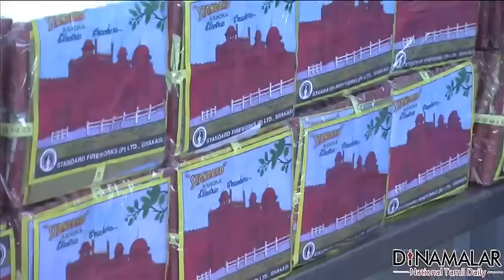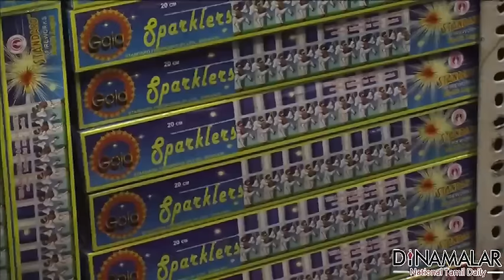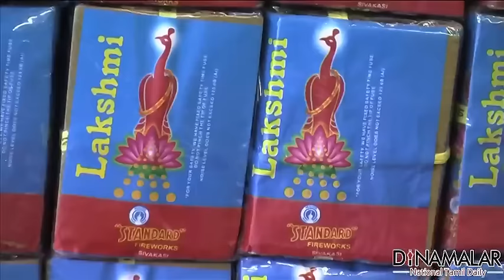Different crackers sales for Diwali in "Theevu Thidal Chennai" - Dinamalar video dated Nov 08th 2015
Different crackers sales for Diwali "Theevu Thidal Chennai - Dinamalar video dated Nov 08th 2015 For more videos